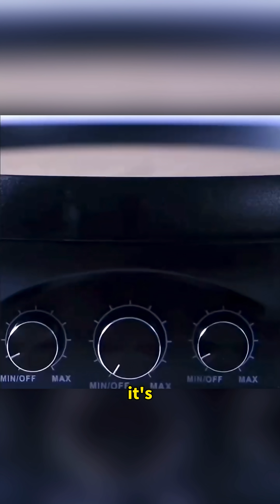When Science Feels Like Pure Magic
It’s not magic, it’s science in action.
From swapping wine and water to growing roses in potatoes, from frozen strings to spinning water tornadoes, every experiment reveals the hidden power of everyday science. Try them safely at home and see how amazing real science can be.